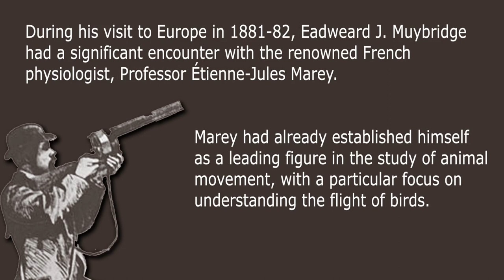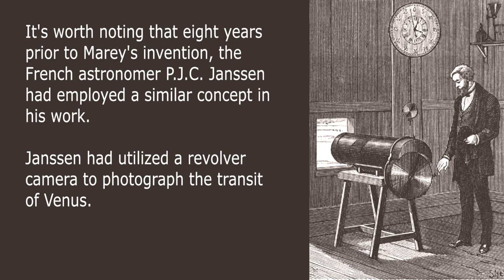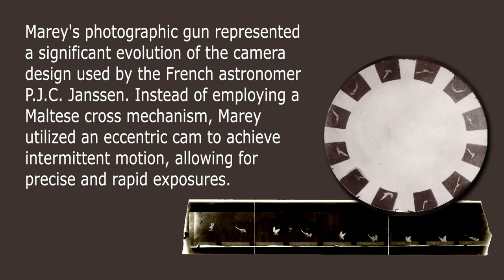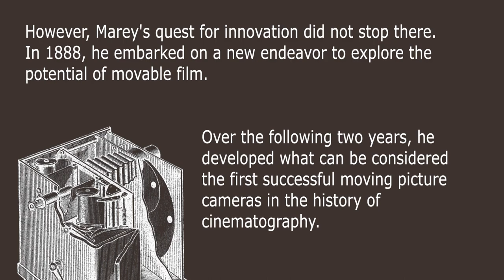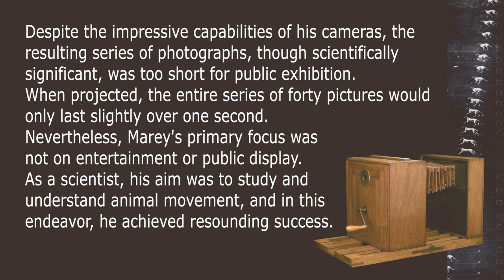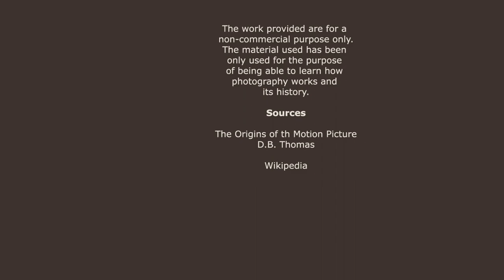Photographic Historical Timeline 1882 Étiene-Jules Marey Photographic Gun and his Fixed Plate Camera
Photographic Historical Timeline 1882 Étienne-Jules Marey Photographic Gun and his Fixed Plate Camera Point at a bird in flight and expose by pressing a trigger

During his visit to Europe in 1881-82, Eadweard J. Muybridge had a significant encounter with the renowned French physiologist, Professor Étienne-Jules Marey. Marey had already established himself as a leading figure in the study of animal movement, with a particular focus on understanding the flight of birds.

Impressed by Muybridge's pioneering work and the methods he employed to capture and analyze motion, Marey recognized the immense potential of these techniques for his own research. Muybridge's use of multiple cameras to capture consecutive frames of motion and his innovations in projection technology had revolutionized the study of motion.

Marey saw an opportunity to apply Muybridge's methods to his investigations of animal movement, seeking to gain deeper insights into the intricacies of flight and motion in birds. He decided to adopt and adapt Muybridge's approach to suit his own scientific inquiries.

In 1882, Professor Étienne-Jules Marey faced the challenge of capturing the intricacies of bird flight using a single camera that could be triggered on-demand. To fulfill this requirement, Marey designed a revolutionary camera known as the chronophotographic gun.

The chronophotographic gun was a remarkable invention that combined the precision of scientific photography with the functionality of a handheld trigger mechanism. With this camera, Marey could point it at a bird in flight and expose the photographic plate by simply pressing a trigger. This innovative approach allowed him to capture a sequence of images in rapid succession, effectively studying the flight motion of birds.

It's worth noting that eight years prior to Marey's invention, the French astronomer P.J.C. Janssen had employed a similar concept in his work. Janssen had utilized a revolver camera to photograph the transit of Venus. The revolver camera incorporated a clockwork mechanism, which utilized a Maltese cross, to rotate the photographic plate intermittently.

Marey's chronophotographic gun marked a significant advancement in the field of motion analysis and scientific photography. By allowing him to capture the nuances of bird flight with a single handheld camera, Marey was able to conduct detailed studies of animal locomotion.

Marey's photographic gun represented a significant evolution of the camera design used by the French astronomer P.J.C. Janssen. Instead of employing a Maltese cross mechanism, Marey utilized an eccentric cam to achieve intermittent motion, allowing for precise and rapid exposures.

The photographic gun was ingeniously engineered to capture twelve exposures on a single photographic plate, with each exposure roughly the size of a postage stamp.

This rapid and precise succession of exposures was crucial for Marey's studies of animal locomotion, particularly in the case of bird flight. By capturing multiple frames in such a short span, Marey could analyze the subtle movements and wing positions of birds during their flight, providing invaluable insights into the mechanics of avian motion.

In February 1882, Étienne-Jules Marey employed his newly developed photographic gun for the first time to capture the motion of a seagull in flight. The bird was photographed against the backdrop of the sky, resulting in a striking silhouette of the graceful creature in motion.

Inspired by the photographic sequences obtained from the seagull's flight, Marey proceeded to create life-size wax models of the bird in various positions and attitudes, as depicted in the photographs. These wax models were meticulously crafted to accurately represent the bird's movement and postures.

The second camera boasted impressive capabilities, enabling it to take ten exposures per second, with each exposure lasting an astonishingly short duration of 1/5000th of a second. This breakthrough allowed Marey to capture rapid motion with unprecedented precision and detail, offering invaluable insights into the complexities of movement.

Marey's newly designed cameras had the ability to capture photographs on a continuous roll of sensitive film. Initially, these rolls were made of paper, but he later transitioned to using celluloid film when this revolutionary material became available.

One challenge Marey faced was the limited length of available film rolls. At that time, rolls of film longer than four meters (approximately 13 feet) were not yet available. As a result, each roll of film was constrained to approximately forty exposures.

These cameras were remarkably advanced for their time, capable of capturing up to fifty pictures per second, with each exposure lasting an astonishingly short 1/1000th of a second.
Despite the impressive capabilities of his cameras, the resulting series of photographs, though scientifically significant, was too short for public exhibition.